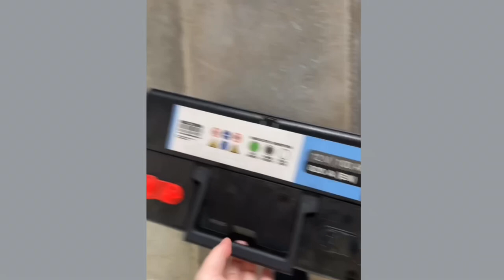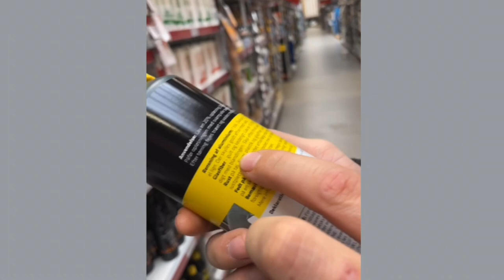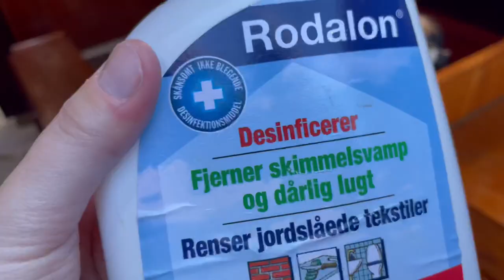VI HAR KØBT EN BÅD PART 1 | Køb, klargøring, bundmaling osv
Vi har købt en båd. Vi har aldrig sejlet før, så det er et spændende projekt ⚓️⛵️

Det er en Boström 31